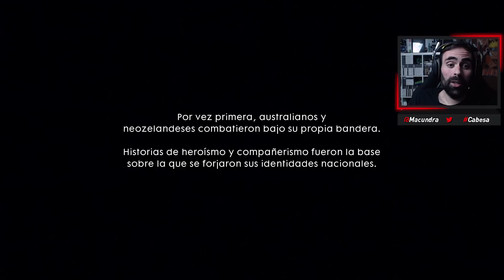NOS ENSEÑAN A DISPARAR #5 | Macundra